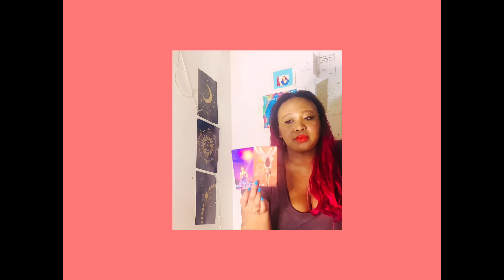Real Housewives of New York. What can save the show!